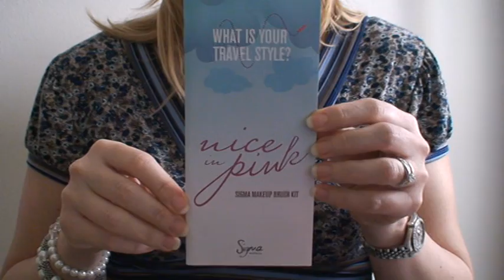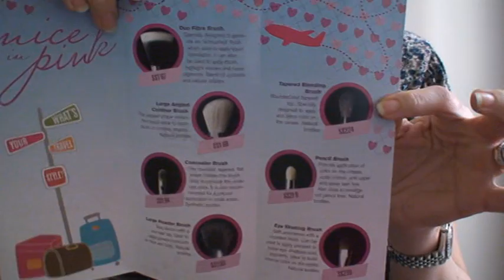Makeup Review Pennelli Sigma ( Sigma Brush Travel kit in Pink )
Finalmente posso recensirvi con maggior sicurezza la mia opinione sui famosi pennelli Sigma.